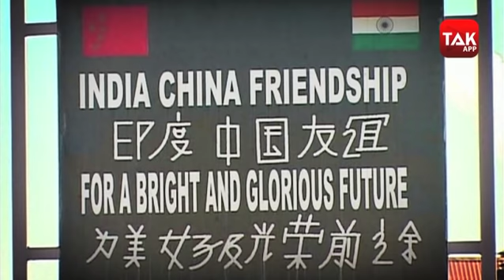INDIA-CHINA के बीच WMCC की मीटिंग, INDIA ने समझा चीन की चालबाजी !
अब बात चीन के खतरनाक षडयंत्रों की...कहने के लिए तो चीन सरहद पर तनाव खत्म करने के लिए लगातार भारत से बातचीत की पेशकश कर रहा है, आज भी दोनों देशों के बीच WMCC यानी Working Mechanism for Consultation